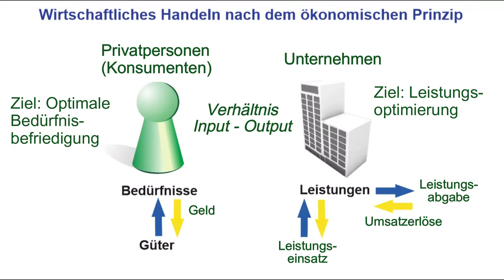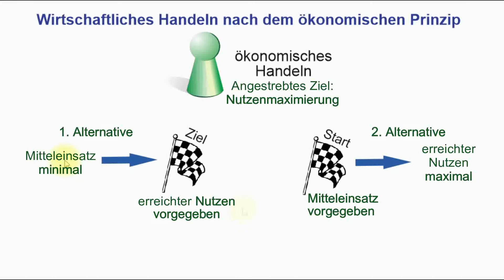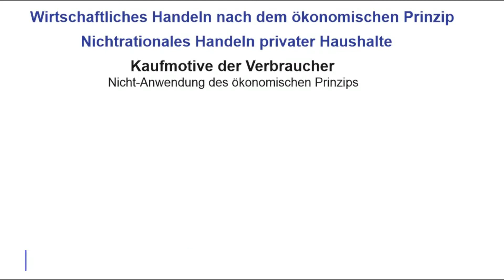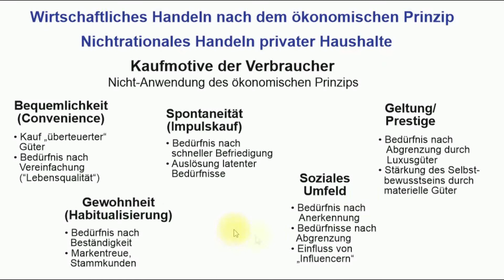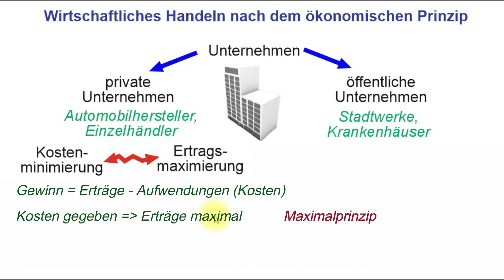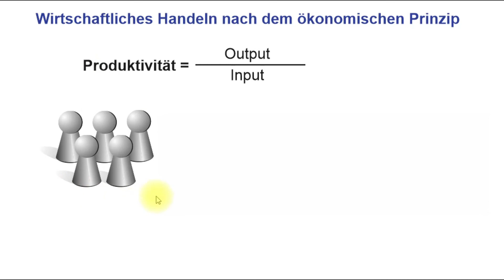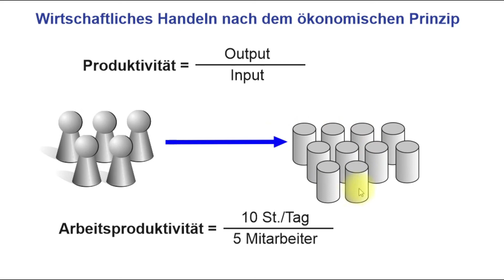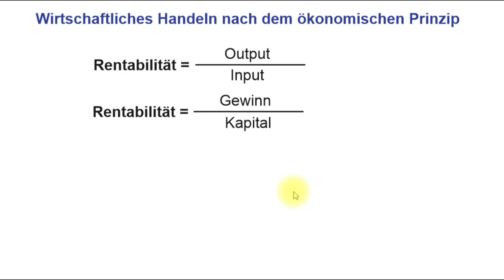Marketing (Teil 4) - Handeln nach dem ökonomischen Prinzip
• wie Konsumenten und Unternehmen das ökonomische Prinzip anwenden,
• wodurch sich das Minimalprinzip vom Maximalprinzip unterscheidet,
• mit welchen Kennzahlen man wirtschaftliches Handeln beurteilen kann (Produktivität, Wirtschaftlichkeit und Rentabilität).